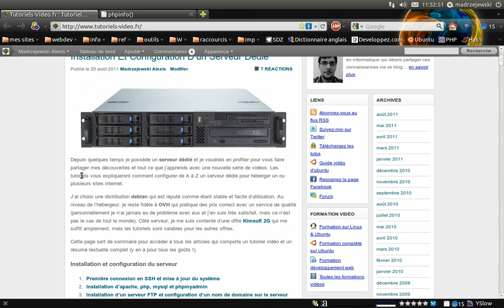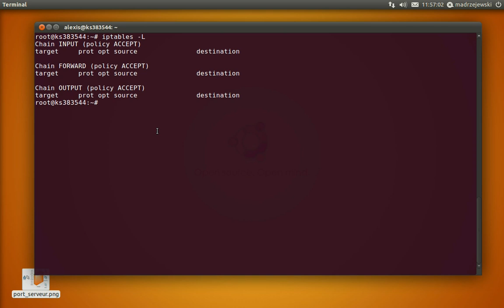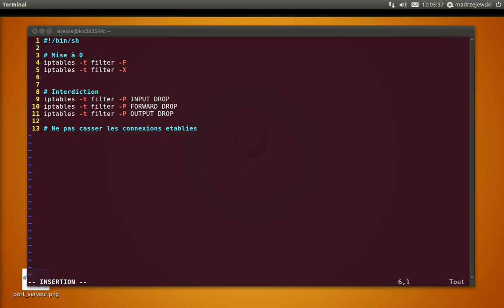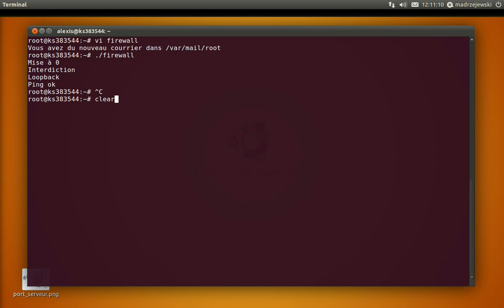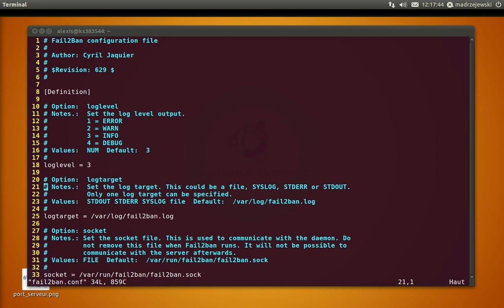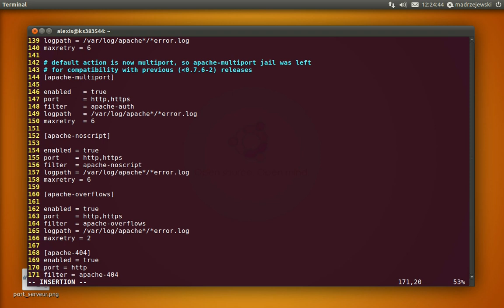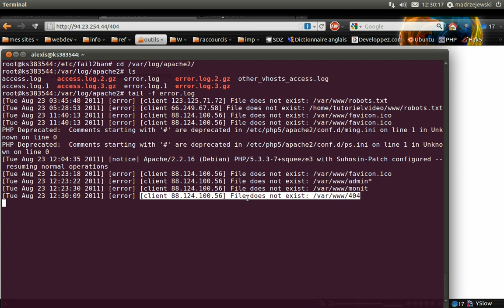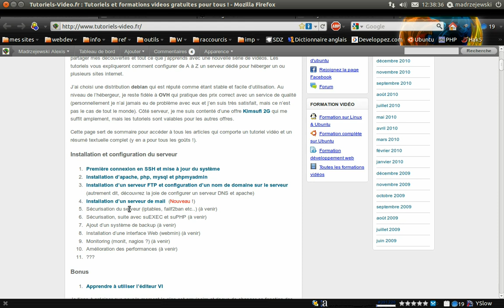Tutoriel vidéo : Sécuriser son serveur avec un firewall, fail2ban et Rkhunter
Dans cette formation vidéo, vous allez apprendre à sécuriser votre serveur en configurant un Firewall iptables pour bloquer tous les ports inutiles, en ajoutant un système qui ban les utilisateurs qui essayent de faire des attaques de type Brute-force et un logiciel qui permet de détecter les backdoor.

Toutes les vidéos de la série :

7 : Prochainement ...
8 : Prochainement ...
9 : Prochainement ...
? : Prochainement ...